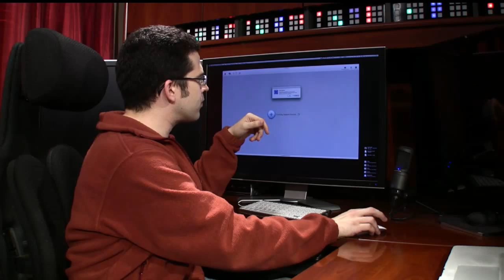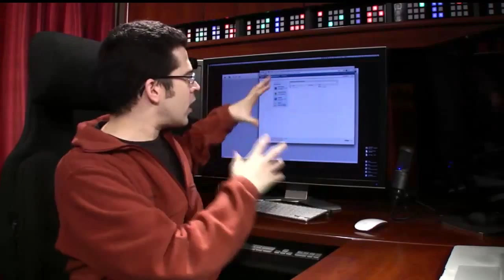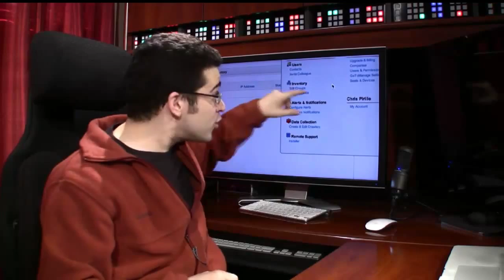How to Provide Remote IT Support and Monitoring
- Managing IT and providing tech support is challenging when you've got all the resources in one place. Spread resources to remote locations and the challenges are magnified. If the client computers, servers, and desktops you support are not nearby, pushing out a patch or providing assistance might require more than a phone call. Troubleshooting can take quite a long time, especially if the problem doesn't have a quick and easy solution.

Enter GoToManage from Citrix. GoToManage allows you to provide cross-platform support from your desktop or iPad. All your client needs to do is click on a link and accept a permissions request for you to have the ability to control their computer, remotely. You can walk them through the solution in a way that they can see, and even provide support while everyone is out of the office through unattended support options available through GoToManage.

Are you having an issue that you are having trouble solving yourself?